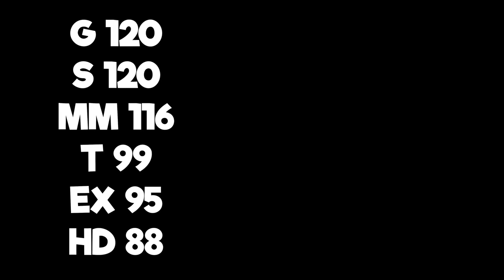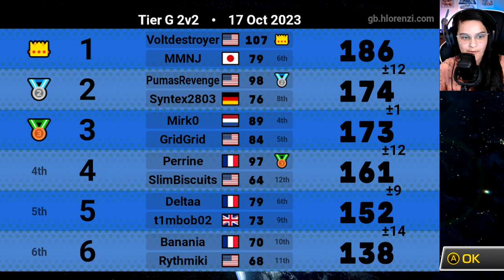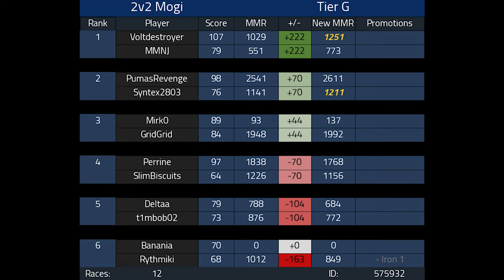I PLAYED MY FIRST 2v2 Competitive Mogi in Mario Kart 8 Deluxe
Hey friends! Welcome to competitive Mario Kart 8 Deluxe! This is my very first 2v2 Mogi format! It was a ton of fun and I'd love to do more competitive videos if you all enjoy it!